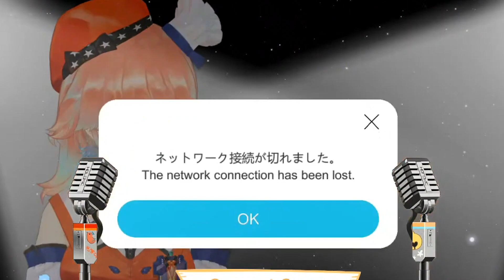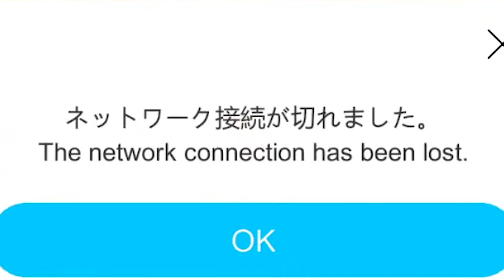Singing Connect - Nene Disconnects during Collab Stream!【Takanashi Kiara / HololiveEN】